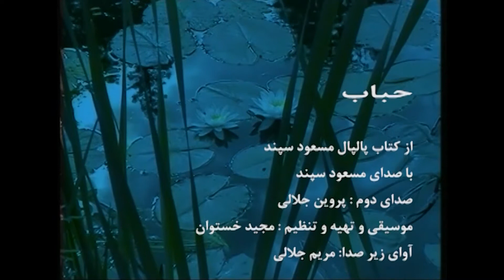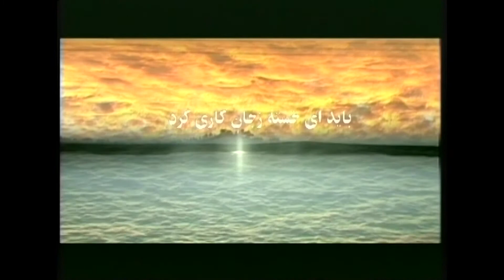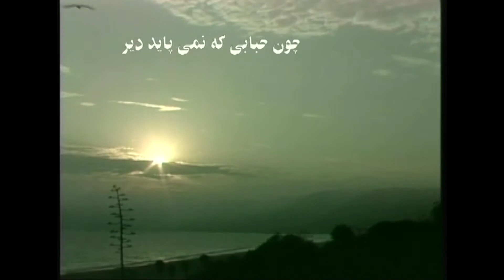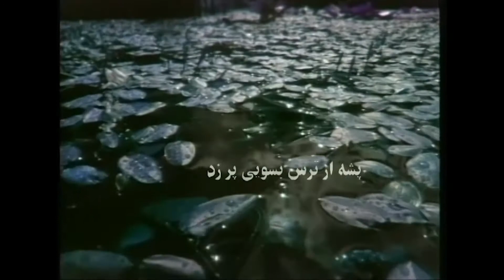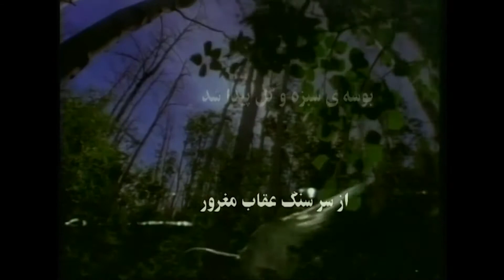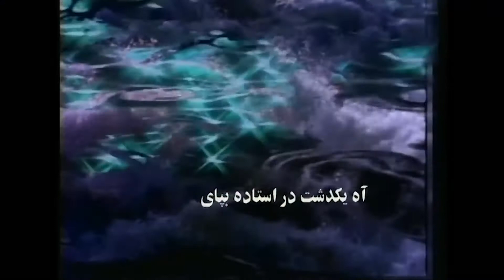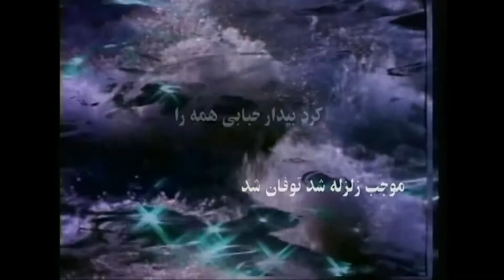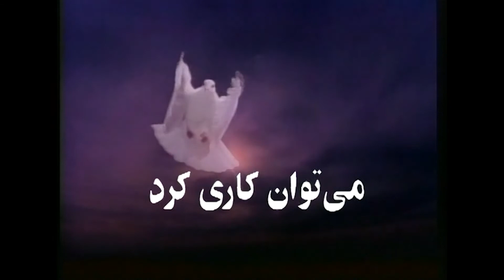Sepand Memorial Event (Part Four) مراسم بزرگداشت مسعود سپند (قسمت چهارم)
Sepand Memorial Event presentation (Part 4)

1) Mahjabin (Maggie Panahi) Sepand's Wife
2 Hobab Video Presentation with Sepand's Voice